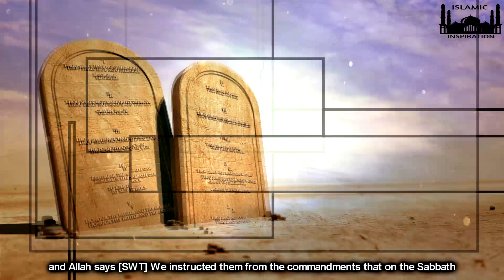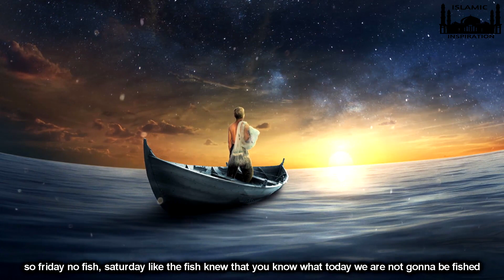[BE033] The Story Of Sabbath Breakers | Kalimullah Part 8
Allah SWT says We instructed them from the commandments [In Torah] that on the Sabbath [Saturday], they were not allowed to work at all. You know the people from Bani Israil [Fisherman] who broke that covenant regarding the Sabbath. And they hatch their own plan thinking that they would make fool of Allah SWT. Allah Azzawajal transformed them into apes and monkeys. These Stories Are Not To Entertain Us But To Derive Lessons And Reflect.

Speakers:- Mufti Ismail Ibn Musa Menk, Sheikh Shady Al Suleiman, Dr. Yasir Qadhi, Abdu Rahman Green, Karim Abu zaid & Sheikh Omar Suleiman